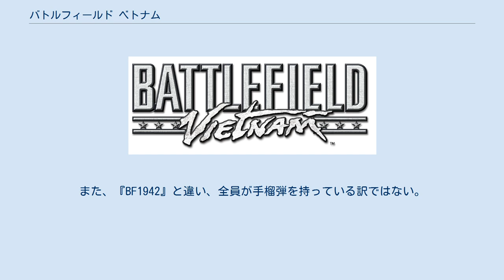バトルフィールド ベトナム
『バトルフィールド ベトナム』（Battlefield Vietnam, 略称：BFV）は、エレクトロニック・アーツより2004年3月14日に発売されたPC向けのファーストパーソン・シューティングゲーム（FPS）。
ベトナム戦争がモチーフにされており、兵器が近代化され、ジェット戦闘機や輸送・攻撃ヘリコプター、ジャングル用戦闘ボートなどが登場し、輸送ヘリは車両をつり上げて輸送することができる。
 ジャングルでの戦いから市街戦まで様々なステージが登場し、北ベトナム軍工兵は竹釘などのブービートラップも設置できる。
グラフィックも前作の『BF1942』と比較して向上している。
インストール時に、マップエディタも同時にインストールするか選択できる。
 弾薬箱は各拠点近くにあり、弾薬補給はできるが体力回復ポイントが少ないため、戦死頻度は『BF1942』よりも高い。
ファンクションキーによる通信は、同じキーを1-3回押すことで変わるというシンプルなものになった。
乗り物に乗っている時にラジオをかけることができ、MP3を登録しておけば、それを流すこともできる。
 売り上げはあまり振るわず、現在稼動しているサーバーは『BF1942』よりも少ない。
 また、バトルフィールドシリーズを手掛ける開発スタッフがインタビューや記事を書く時などでPCシリーズ作品を語る際は『BFV』が飛ばされる（本来の順番は『BF1942』『BFV』『BF2』『BF2142』であるが、『BF1942』『BF2』『BF2142』になる）ことが多い。
 4種類と、『BF1942』よりも整理された代わりに、各兵種で2通りの装備を選ぶことができる。
また、『BF1942』と違い、全員が手榴弾を持っている訳ではない。